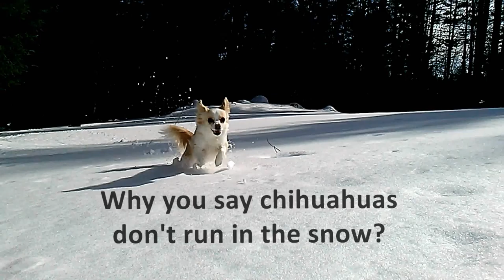Chihuhua's Gone Wild - SEE, THEY CAN RUN IN THE SNOW!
Shelby saw Pancho the famous Chihuahua duft into the snow and was not pleased with the effort.  She requested that this response be shown to Pancho in the hopes it may help him act less like a water bottle and more like a proud Chihuahua.

Shop my store full of my favorite tech and tools

The content of this video include or may include high voltage wiring, moving parts, suspended weights, risk of fire electrocution and many other hazards. These hazards are capable of serious injury, death or property damage and destruction. Consult a with licensed professional before attempting anything you see in this video. Do not try this at home.